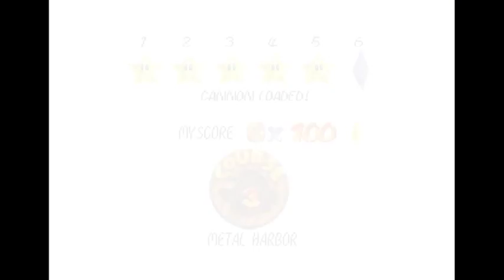Kaze's Warmup [No Save States]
Kaze's Warmup is an SM64 ROM hack made by Kaze.

Timestamps:

Mad Monster Mansion:
Star 1: Bring Light into the Dark (0:00)
Star 2 + 100 Coins: Red Coin Hunt (0:53)
Star 3: Snakeblock - Tour Around the Well (5:16)
Star 4: Do the Plumbing (5:45)
Star 5: Blast to the Church Top + Bob-omb Buddy (6:44)
Star 6: The Song of Healing (7:35)

Metal Harbor:
Star 1: Catch the Eel (8:17)
Star 2: Reactivating the Oil Pump (8:37)
Star 3: Free the Shattered Star (9:46)
Star 4: Shining on the Horizon (10:36)
Star 5 + 100 Coins: Red Coins Between Steel (11:19)
Star 6: Cannon Loaded! (16:47)

Well, my summer vacation pretty much started, so I'm finally able to upload more frequently again! This hack was very good, one of my favorite Kaze hacks.